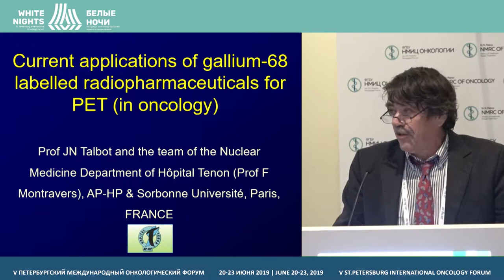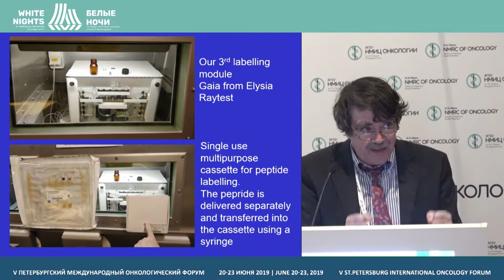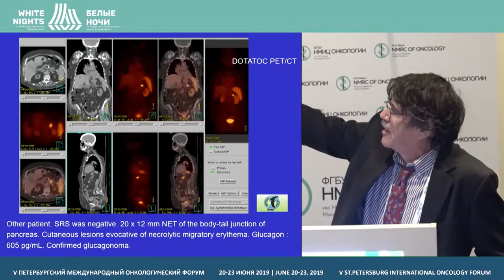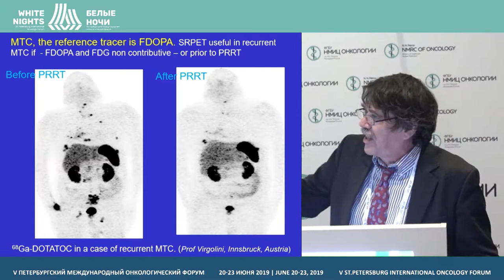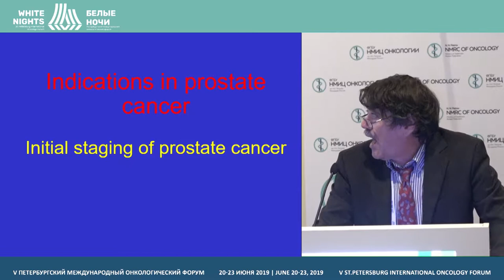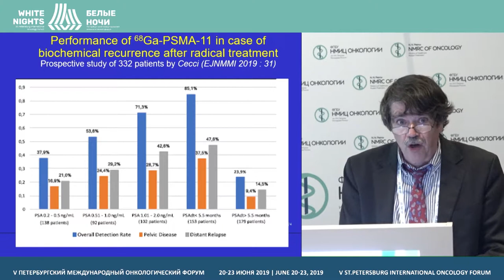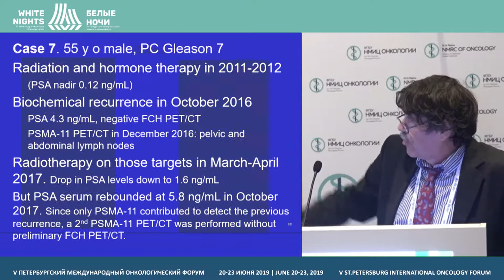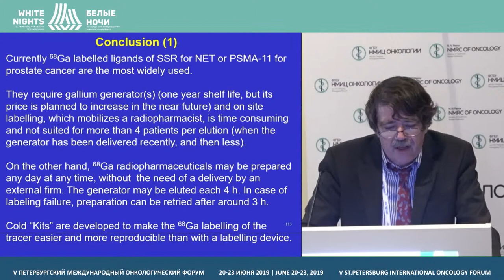Применения радиофармацевтических препаратов с маркировкой gallium-68 для ПЭТ (Jan-Noël Talbot)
Jan-Noël Talbot, Hopitaux Universitaires Est Parisien, Paris, France